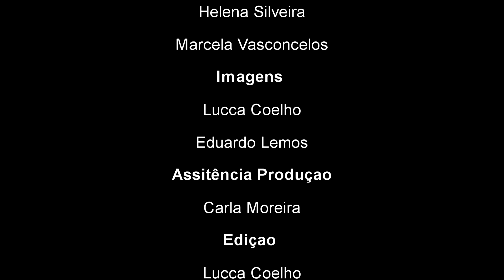Previsão do tempo com Vinicius Emmanuelli, aqui no Tendência